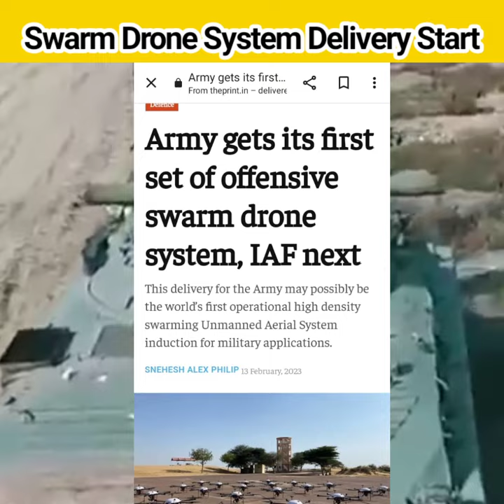🔥Swarm Drone Delivery Start For Indian Army 🇮🇳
Bangaluru Based Startup New Space And Research Technology Private Ltd. Delivery Start To Indian Army Swarm Drone System

1-This video has no negative impact on the original owner (It would actually be positive for them).
2-This video is also for teaching purpose.
3- I only used bits and pieces of video to get the point across where necessary.